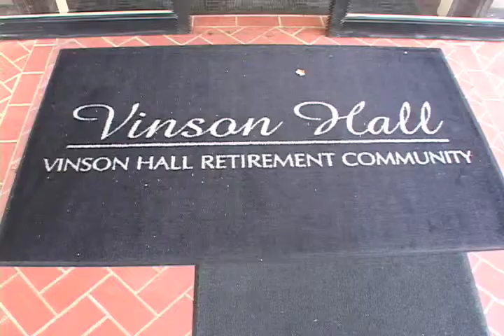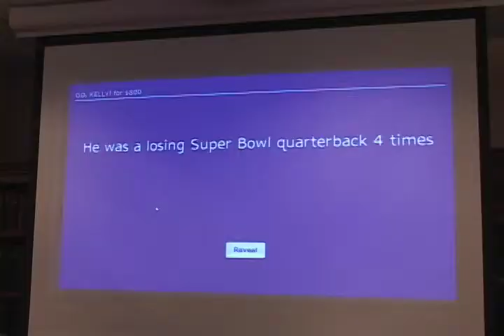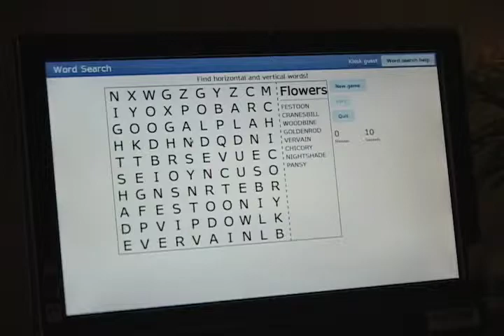Linked Senior at Vinson Hall Retirement Community.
Linked Senior's development and use in the program for Seniors is described and demonstrated. Fred Johnson, Manager, Special Events, narrates how Linked Senior really developed with the involvement and input from residents.